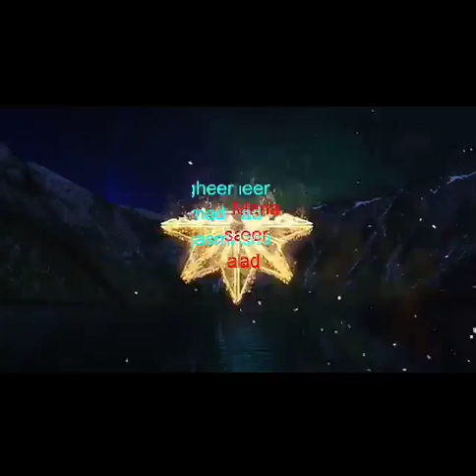Fikr e akhirat ( فکر آخرت ) BY MAULANA SAGHEER AHMAD QASMI